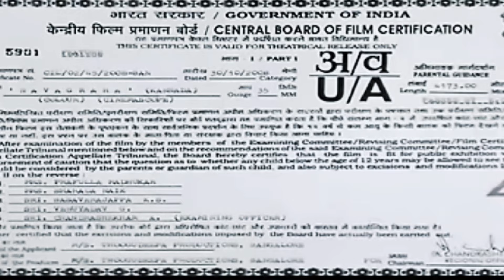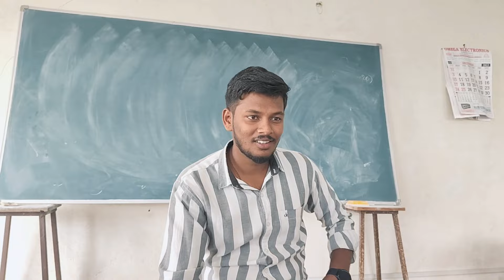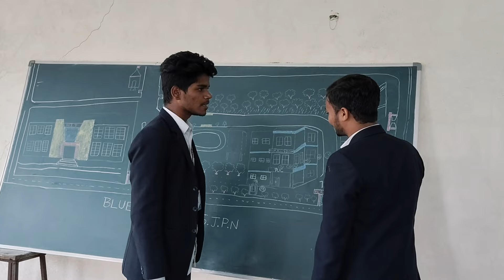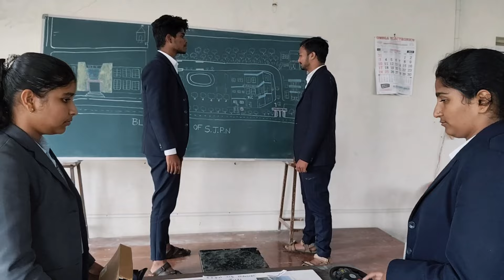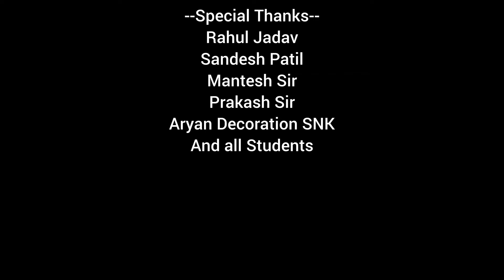N9 || Theme of Navagraha Movie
This is just a entertainment purpose video
Direction - IG-  @me_andy1718     @007_pavan
Team - NSS - Nidasoshi College
Camera & Edit - IG- @nikhil_satyanaik_18       & @sachin_kabadagi00
Supporting Team - Teaching and Non-teaching staff of SJPN Trust's Degree College Nidasoshi.
Do support and share maximum
Thank you for your support.
⚠️THIS IS MADE PURELY ENTERTAINMENT PURPOSE.⚠️

THIS POST IS NOT USED FOR ILLEGAL SHARING OR PROFIT MAKING.THIS post IS PURELY FANMADE, IF ANY PROBLEM PLEASE MESSEGE ‪@pavanhiremath3810  AND THE POST WILL IMMEDIATELY REMOVED.NO NEED TO SENT A STRIKE. THANK you..,😊🙏